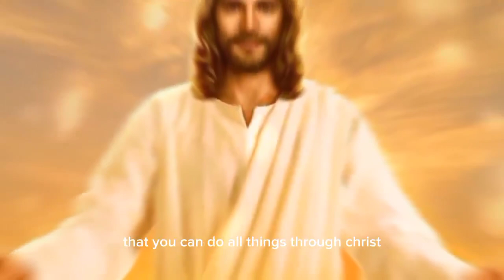I Can Do All Things, Through Christ Who Strengthens Me (Christian Motivation)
I Can Do All Things, Through Christ Who Strengthens Me (Christian Motivation) | Blessed Morning Prayer to Start Your Day
Be blessed as you listen and Pray

Welcome to Heavenly Inspired Prayers.
This channel is dedicated to daily Christian prayers, motivation, and inspiration. Our mission is to provide you with enriching, faith-based content to inspire, educate and uplift your spirit every day.

Immerse yourself in our daily prayers, and teachings, designed to draw you closer to God and transform your life through the power of God's Word.